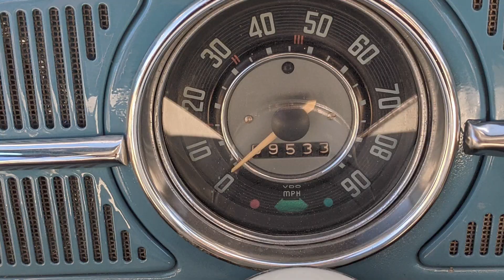⇓Why Owning a Vintage VW Bug is a Must! Things You Need to Know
✤Hey Everyone.
⇓Why Owning a Vintage VW Bug is a Must!⇓ Hudson Valley Adventure ⇓

📌 Explore the magic of owning a Classic Volkswagen Beetle Type 1 in our latest video! Join us on a nostalgic journey as we uncover the enduring appeal and unique features that make the Beetle a timeless icon. From its distinctive design to the unforgettable driving experience, discover why this classic car continues to capture hearts around the world.🌈🌟

🚗 In this video:
👉 Dive into the rich history of the Beetle Type 1
👉 Witness the enduring charm of its iconic design
👉 Hear from passionate owners sharing their stories
👉 Experience the joy of driving a piece of automotive history

Whether you're a seasoned enthusiast or just starting your classic car journey, this video is a celebration of the Beetle's enduring legacy. Don't miss out on the chance to be part of the Beetle community and embrace the joy of cruising in a true automotive classic! 🎥✨

vw vintage bug,are old vw bugs easy to work on,owning a vw beetle,why own a classic car,vw bug old vs new,vw bug vintage,old vw bug vin numbers,vw bug 1950,vw bugs by year

ツ I HOPE YOU GUYS ENJOY THIS VIDEO!